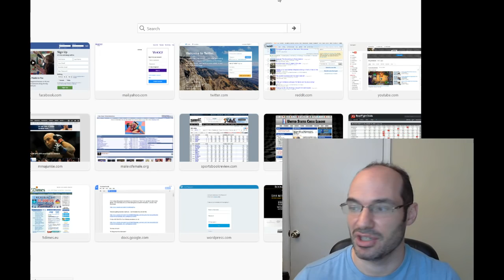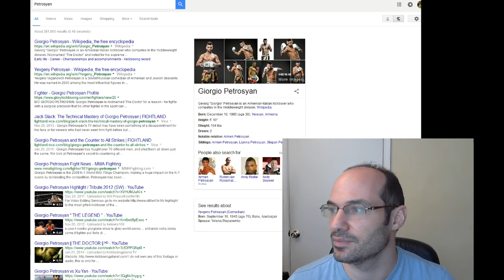Chess com Blitz Battle #11: IM Greg Shahade vs GM Yannick Gozzoli